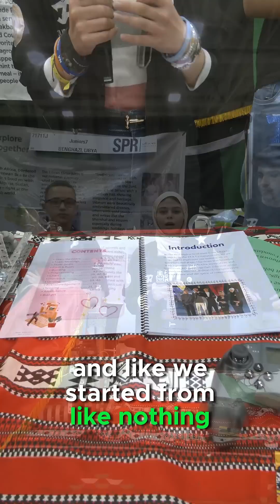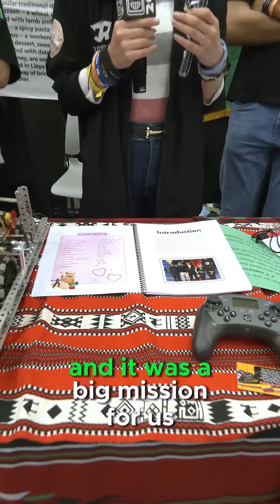71711J Juniors7 | Robot Rundown | First VEX team in Libya & Future Expansion